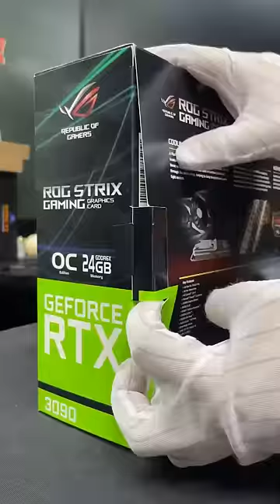ROG Water Cooled Gaming PC Build ASMR